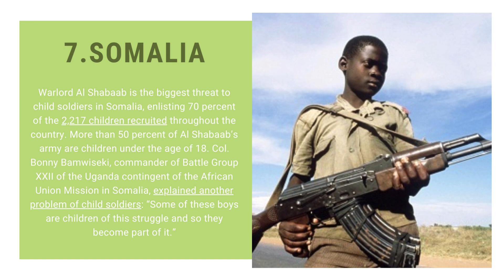10 COUNTRIES THAT USE CHILD SOLDIERS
10 COUNTRIES THAT USE CHILD SOLDIERS